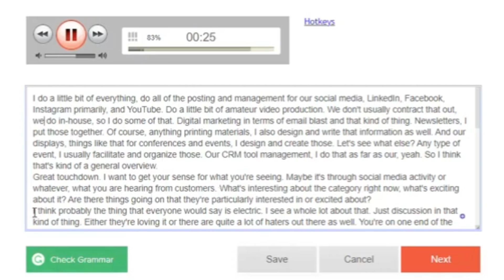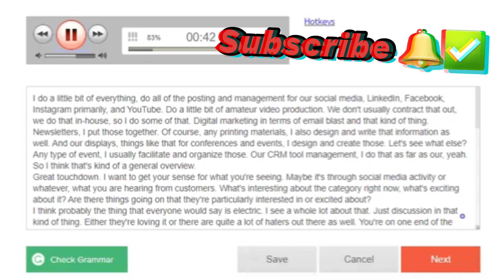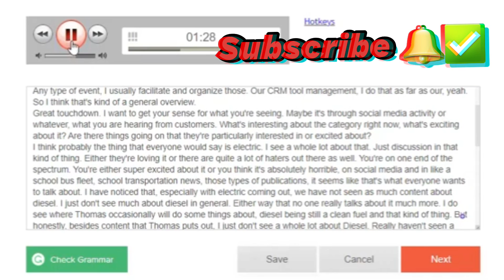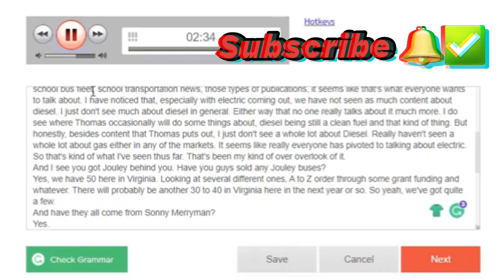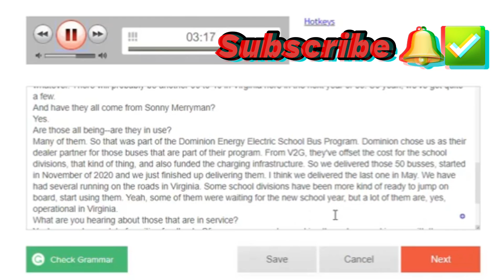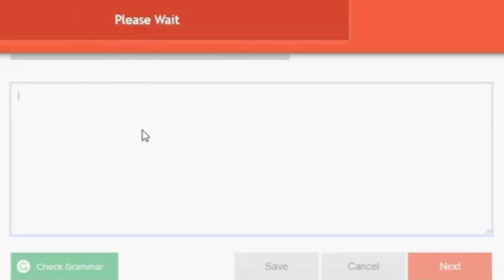Transcribeme! Audio 1 (MD1) test October 2022|| Learn. what is transcribing?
If You Are Looking For Transcribeme Audio Test Answers, You are on the right platform. You Should Really watch this video because its helpfull. This video is my recording of my experience with transcribeme aidio test. The test might not be 100% percent correct but l passed the test thats 100% true. So if you see few errors in this test you do have the right to correct those errors.

Editing Tools

Click to purchase ::::👇👇
Headphones

Hp laptop

There is no guarantee that you will earn money using these techniques, ideas, methods or information l share here. I have not worked for all the companies l talk about. I'm NOT a FINANCIAL ADVISOR, and nothing l share on this YouTube Channel should be seen or taken as financial advice. My content is based mostly on research and my own personal experience. Always do your research or seek second opinion before signing up and making commitments or decisions on these platforms/ websites or companies. I have taken careful and reasonable steps to ensure that the information in these videos are accurate, but l can't say for sure that the website(s) mentioned in my video are 100% legit without error